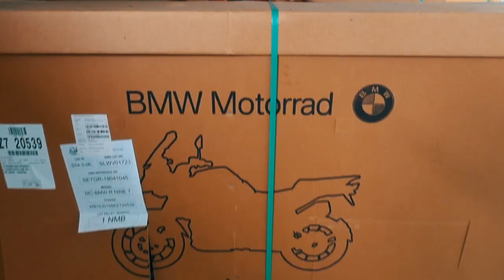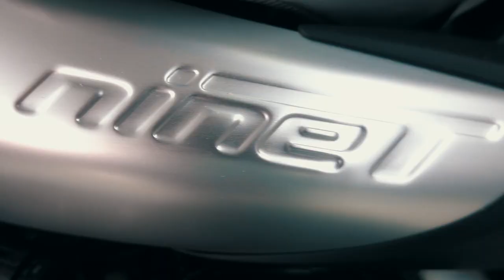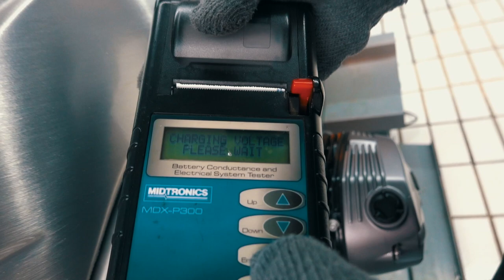UNBOXING MOTOR 700 JUTA !!! BMW R9T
Ternyata banyak jajan micin, bermaanfaat gosok gosok bungkusnya dapet deh hadiah ini LOL ...

Mau tau kaya gmna tongkrongan nih MOGE ? jangan di skip plototin sampe puas